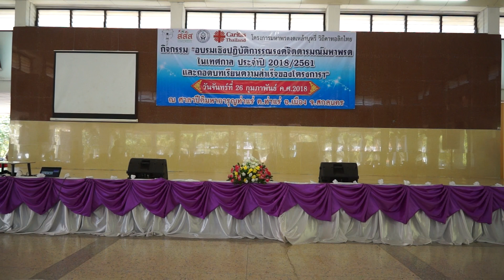วิทยุมิสซังท่าแร่-หนองแสง FM 104.50 MHz.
วิทยุมิสซังท่าแร่ - หนองแสง " ข่าวดี มีสาระ สร้างสรร และบันเทิง"
อัครสังฆมณฑลท่าแร่-หนองแสง   บริษัทปฐมกาล จำกัด